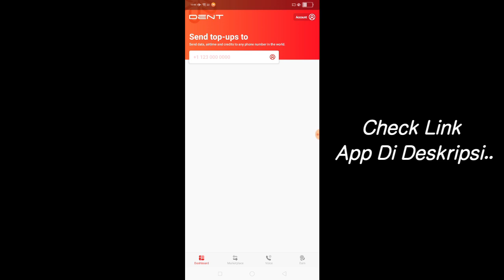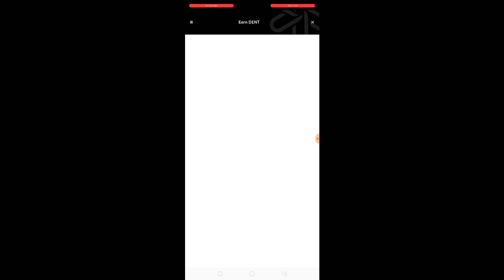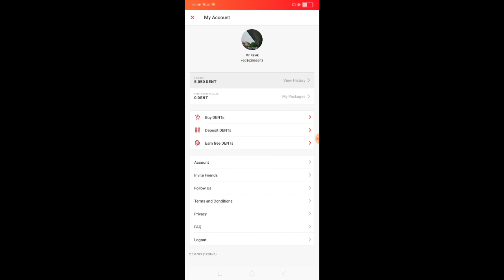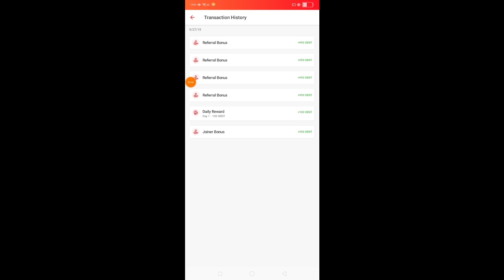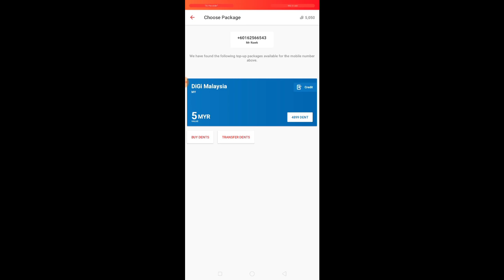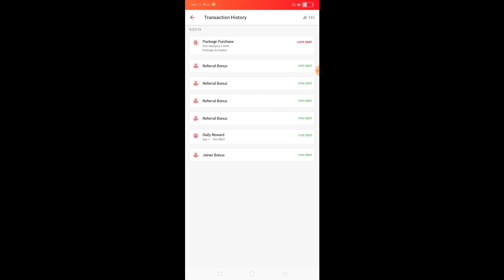App Penghasil Free Topup Update September 2019 | Dent App..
Selamat Mencuba Kawan2..

Daftar Kat Sini Jer..